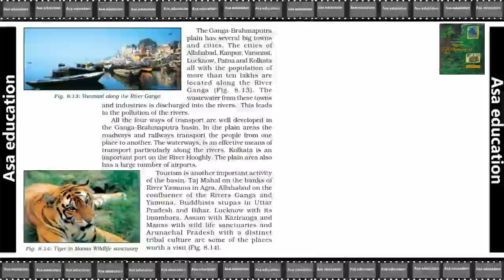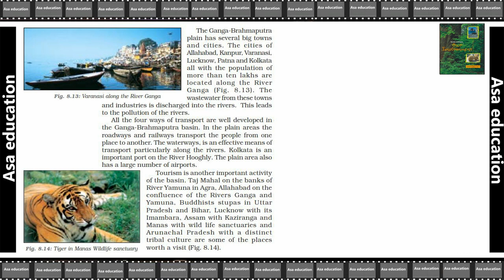Ch 8.8 Human Environment Interactions (Geography, Grade 7, CBSE) Easy Hindi Explanation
Book - Our Environment
Chapter 8- Human Enviornment Interactions

PHDMP1012-04